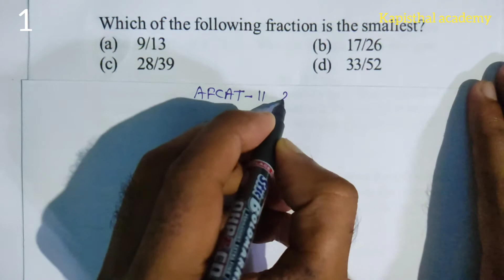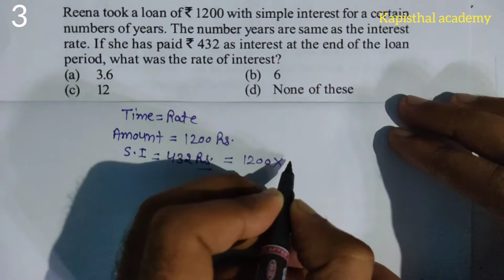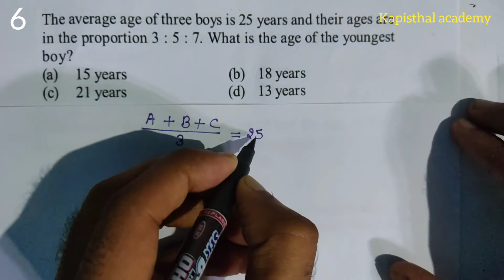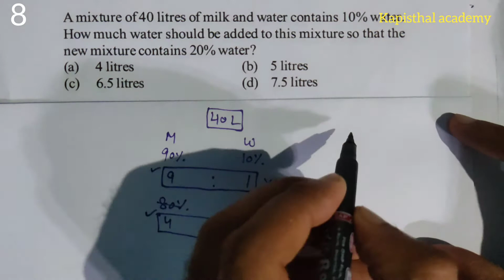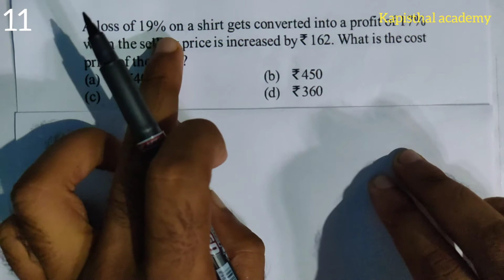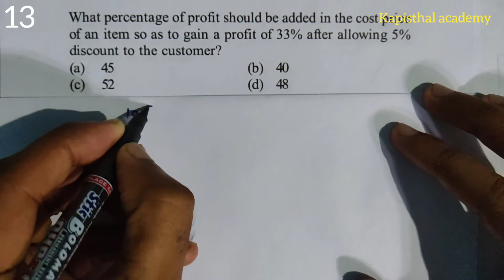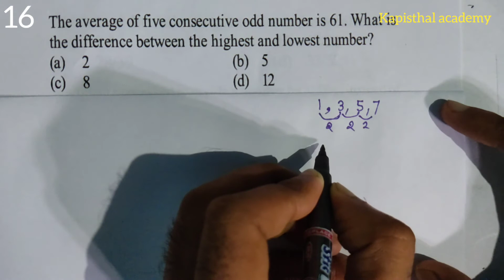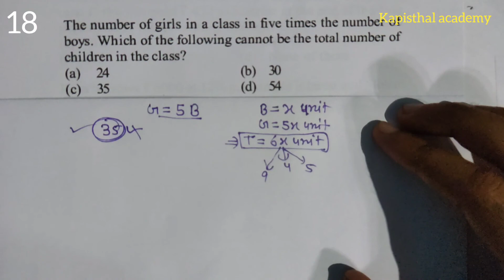AFCAT previous year solved paper| afcat-2 2011 paper solved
pdf link of afcat-2 2011 paper

afcat previous year solved papers pdf
afcat previous year solved paper pdf download
afcat previous year question paper with answer key pdf
afcat previous year question papers and answers
afcat previous year question paper with answer key
afcat previous year question papers with answers pdf
afcat previous year question papers for ground duty branch
afcat previous year question paper download
afcat previous year question paper download pdf
afcat last year question paper download
afcat exam previous year question paper download
afcat previous year question paper ekt
afcat previous year question papers for electrical
afcat ekt previous year question paper mechanical
afcat exam previous year question paper pdf
afcat exam previous year question paper
afcat exam previous year question papers with answers pdf

afcat age limit 2020, afcat age eligibility, afcat book, afcat books 2020, afcat best books
afcat date, afcat details, afcat detailed syllabus
afcat date selection, afcat exam pattern, afcat eligibility criteria, afcat eligibility criteria 2020
afcat exam 2020, afcat exam eligibility
afcat ebook, afcat form, afcat full form
afcat flying branch eligibility, afcat final merit list
afcat full information, afcat form 2020 last date
afcat february 2020 syllabus, afcat ground duty
afcat job salary, afcat june 2020 notification
afcat job details, afcat jan 2020 merit list, afcat last year question paper with solution, afcat last year cut off, afcat latest notification, afcat last age limit, afcat maths syllabus, afcat merit list
afcat official notification, afcat official notification 2020, afcat previous year paper
afcat paper pattern, afcat previous year paper book, afcat preparation, afcat qualification
afcat question paper, afcat question paper 2019
afcat question paper 2020, afcat question paper 2018, afcat qualification 2020, afcat recruitment 2020, afcat registration 2020, afcat recruitment
afcat result 2020 link, afcat salary, afcat ssb dates 2020, afcat selection process, afcat syllabus pdf, afcat ssb, afcat syllabus in detail
afcat previous year question papers, afcat 02/2020, afcat 02/2020 notification, afcat 01/2020 notification, afcat 01/2020 login, afcat 02/2019, Afcat  02/2019 merit list, afcat 01 2020 question paper
afcat 01/2020 cut off
afcat 1 2020
afcat 1 2020 question paper
afcat 1 2020 ssb dates
afcat 1 2020 notification
afcat 1 2020 question paper pdf
afcat 1 2020 exam date
afcat 1 2020 cut off
afcat 1 2020 result
afcat 1 2019 result
afcat 1 2020 result date
afcat 1 2019 cut off
afcat 2020 exam date
afcat 2020 syllabus
afcat 2020 notification
afcat 2 2020 syllabus
afcat 2 2020 notification pdf